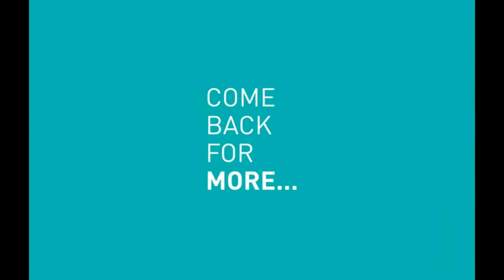Breaking News: Hundreds of Dead Birds Fall From Sky In Mexico.